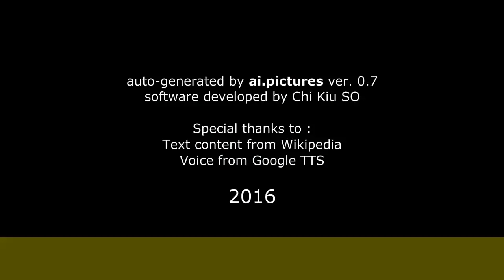Íngrid Cruz - Biografía